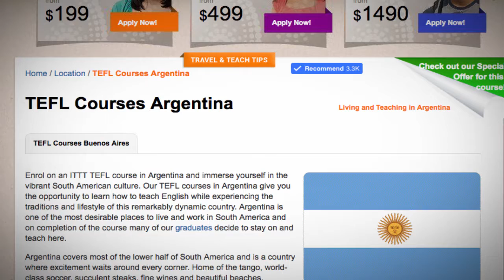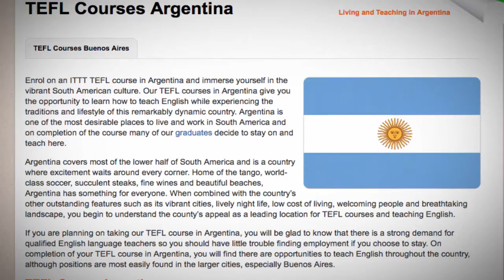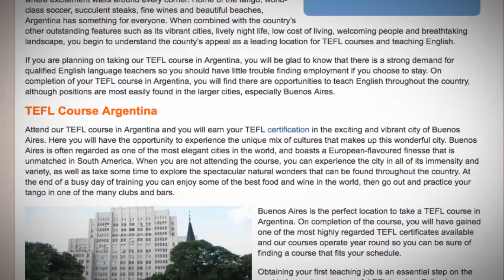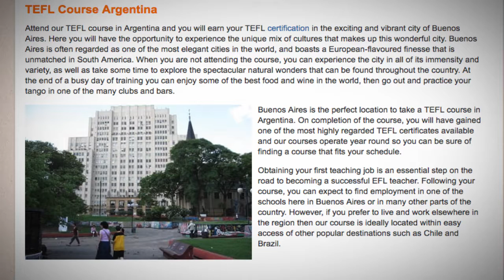TEFL / TESOL Course in Argentinca | Teach & Live abroad!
Enrol on an ITTT TEFL course in Argentina and immerse yourself in the vibrant South American culture. Our TEFL courses in Argentina give you the opportunity to learn how to teach English while experiencing the traditions and lifestyle of this remarkably dynamic country. Argentina is one of the most desirable places to live and work in South America and on completion of the course many of our graduates decide to stay on and teach here.

Argentina covers most of the lower half of South America and is a country where excitement waits around every corner. Home of the tango, world-class soccer, succulent steaks, fine wines and beautiful beaches, Argentina has something for everyone. When combined with the country’s other outstanding features such as its vibrant cities, lively night life, low cost of living, welcoming people and breathtaking landscape, you begin to understand the county’s appeal as a leading location for TEFL courses and teaching English.

If you are planning on taking our TEFL course in Argentina, you will be glad to know that there is a strong demand for qualified English language teachers so you should have little trouble finding employment if you choose to stay. On completion of your TEFL course in Argentina, you will find there are opportunities to teach English throughout the country, although positions are most easily found in the larger cities, especially Buenos Aires.

TEFL Course Argentina
Attend our TEFL course in Argentina and you will earn your TEFL certification in the exciting and vibrant city of Buenos Aires. Here you will have the opportunity to experience the unique mix of cultures that makes up this wonderful city. Buenos Aires is often regarded as one of the most elegant cities in the world, and boasts a European-flavoured finesse that is unmatched in South America. When you are not attending the course, you can experience the city in all of its immensity and variety, as well as take some time to explore the spectacular natural wonders that can be found throughout the country. At the end of a busy day of training you can enjoy some of the best food and wine in the world, then go out and practice your tango in one of the many clubs and bars.

Buenos Aires is the perfect location to take a TEFL course in Argentina. On completion of the course, you will have gained one of the most highly regarded TEFL certificates available and our courses operate year round so you can be sure of finding a course that fits your schedule.

Obtaining your first teaching job is an essential step on the road to becoming a successful EFL teacher. Following your course, you can expect to find employment in one of the schools here in Buenos Aires or in many other parts of the country. However, if you prefer to live and work elsewhere in the region then our course is ideally located within easy access of other popular destinations such as Chile and Brazil.

Find out more about taking a TEFL course in Argentina